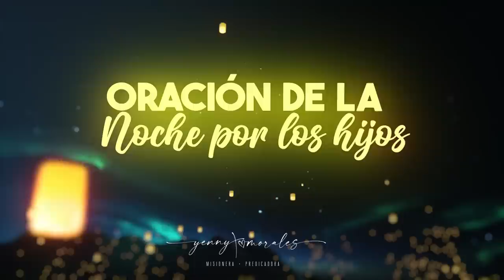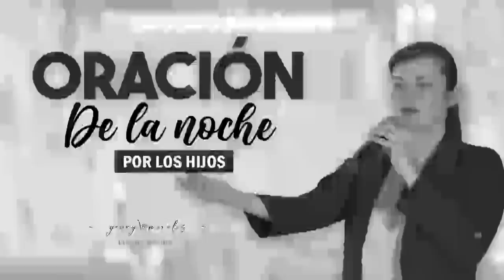ORACIÓN DE LA NOCHE POR LOS HIJOS 9 DE OCTUBRE